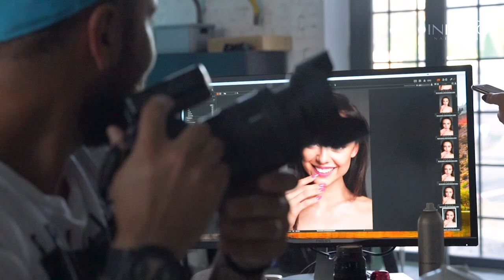Sesja zdjęciowa Indigo Lipstick - BACKSTAGE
Zastanawiacie się, jak powstają nasze zdjęcia? Zobaczcie kulisy pracy na planie przy tworzeniu fotografii prezentujących najnowszą kolekcję od Indigo - Lipstick!

Dużo uśmiechu, dobrego humoru, ale też jeszcze więcej przygotowań i wytężonej pracy - wszystko to daje jeden efekt: zdjęcia na najwyższym poziomie! 😀